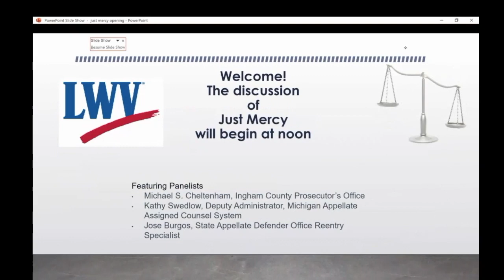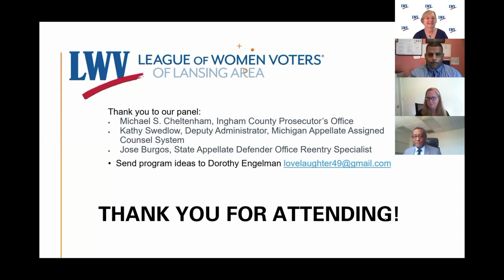Just Mercy Panel Discussion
A discussion of the issues presented in the movie Just Mercy featuring panelists:
Michael S. Cheltenham, Ingham County Prosecutor’s Office
Kathy Swedlow, Deputy Administrator, Michigan Appellate Assigned Counsel System
Jose Burgos, State Appellate Defender Office Reentry Specialist